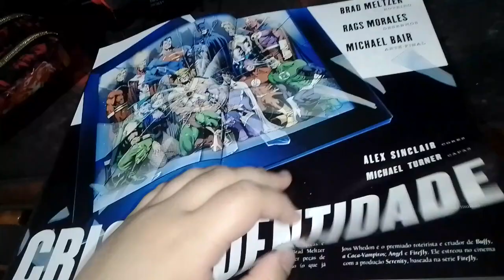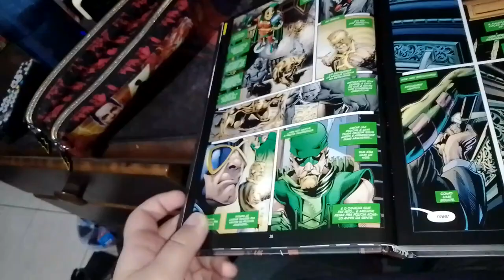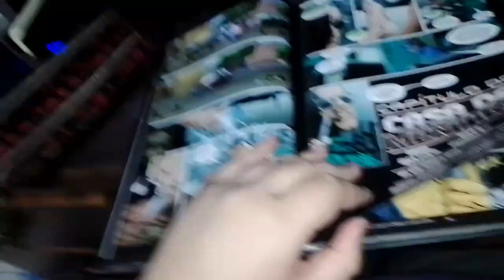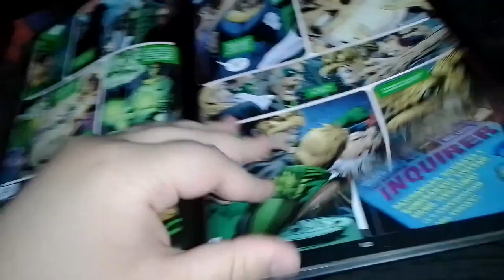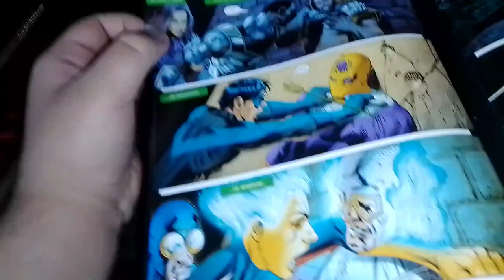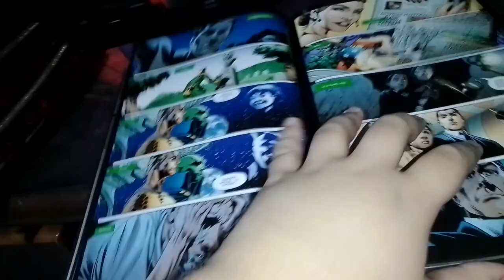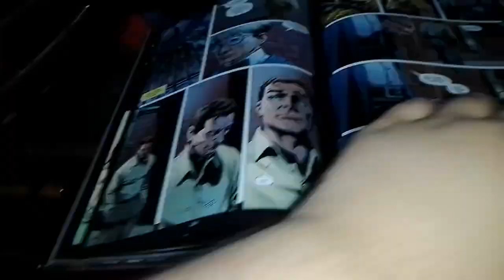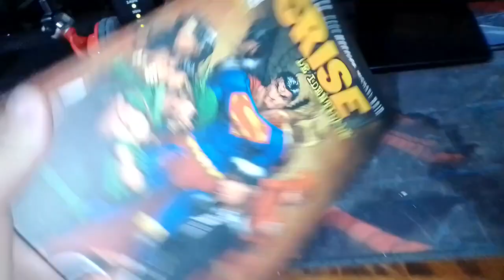Review crise de identidade